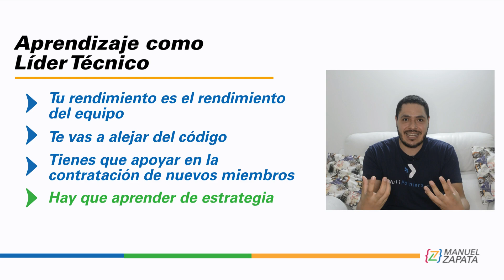7 aprendizajes en UN AÑO como LÍDER TÉCNICO (luego de ser desarrollador)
Segundo video de mi serie en camino a convertirme en líder técnico. Te comparto 7 aprendizajes.

Segmentos
00:00 - Inicio
01:55 -  1 - Rendimiento del Equipo
02:54 - 2 - Lejos del Código
04:01 - 3 - Contratación
04:53 - 4 - Aprender de Estrategia
05:45 - 5 - Importancia de las 1-1
07:14 - 6 - Retroalimentación Constante
08:11 - 7 - Crecimiento del Equipo
09:04 - Cierre